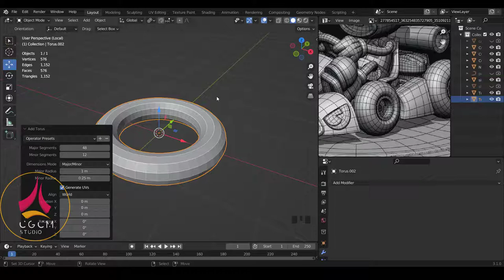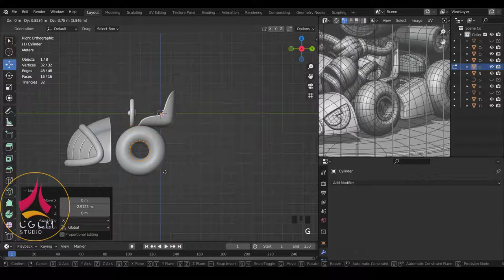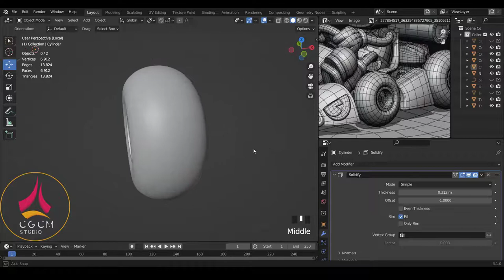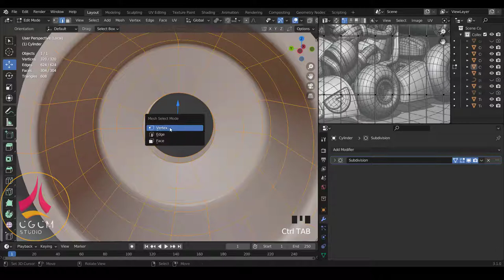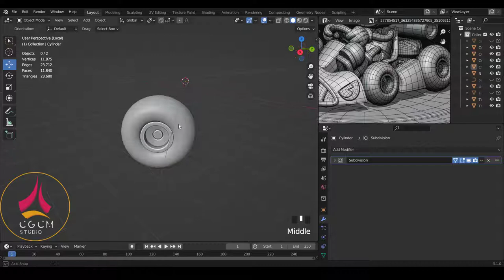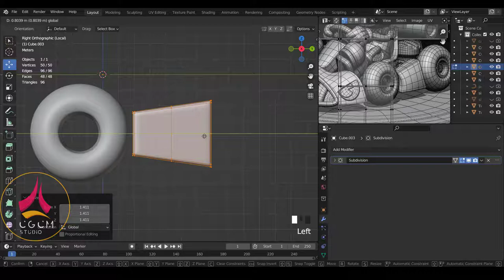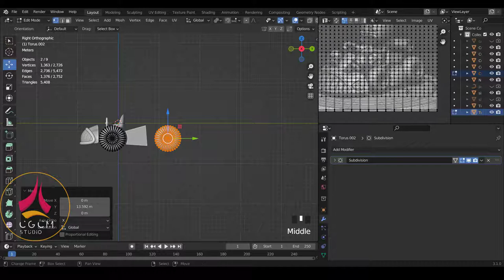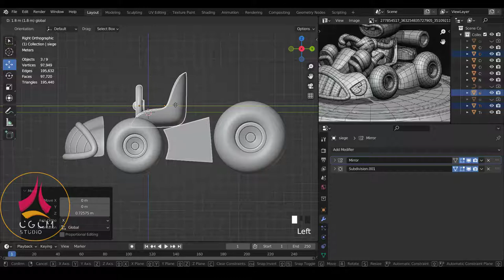Blender fr - Modéliser une voiture Cartoon - tuto blender debutant | Apprendre Blender 05 [TUTO FR]